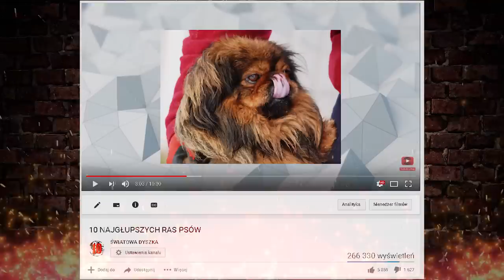10 NAJBRZYDSZYCH RAS PSÓW